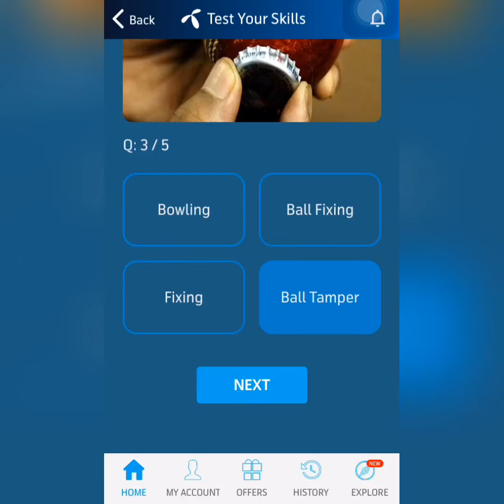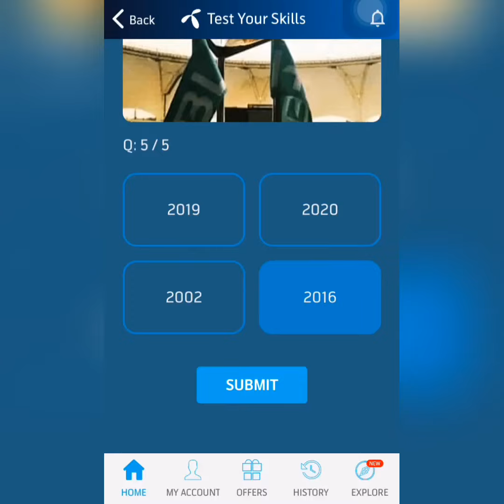27 january telenor questions today | telenor quiz